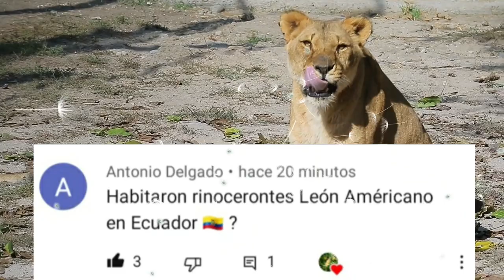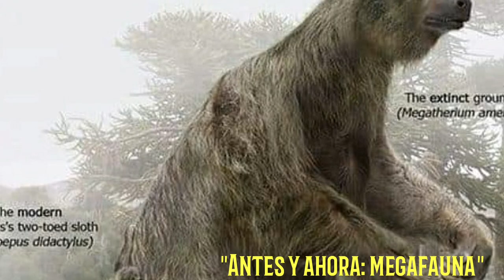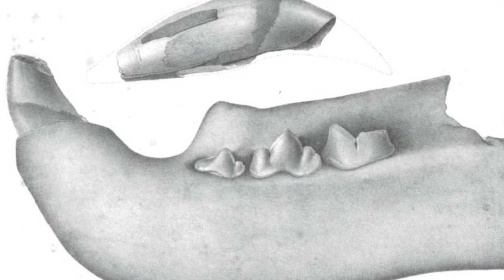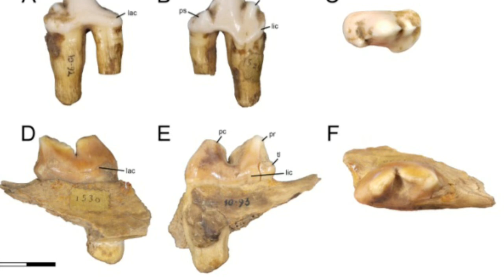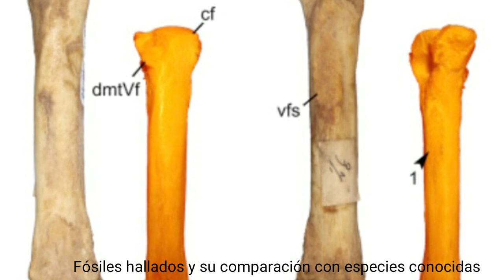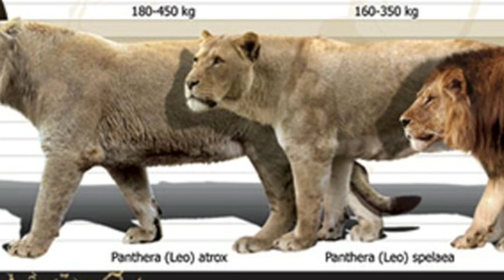🦁 ¿Vivió Panthera atrox en Sudamérica? León Americano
Las imágenes de Megafauna son de Prehistorical Fauna
El video es de México en la Edad de Hielo

rival_scenarios_have_a_strong_influence_on_interpretations_of_the_late_Quaternary_extinctions